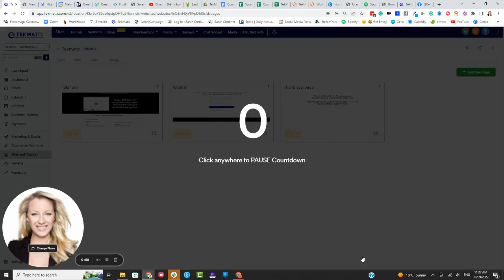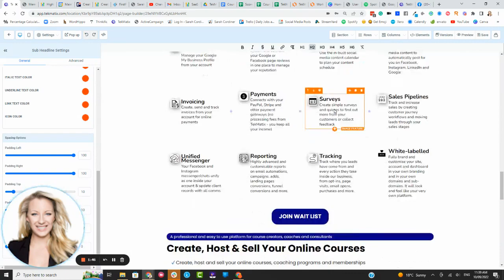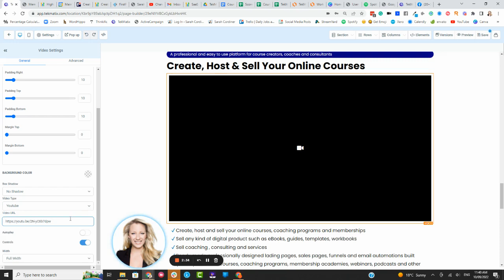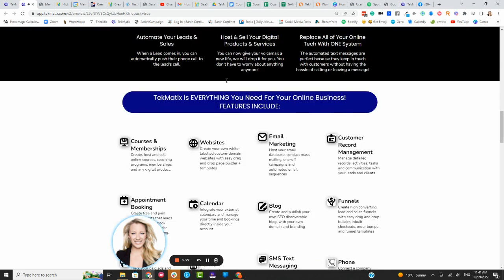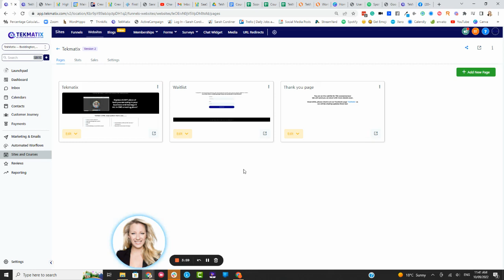Build Your Website in TekMatix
What's up, Tekkies!

Did you know that TekMatix is also your whole website?!
AND that we have pre-built a selection of websites FOR YOU that you can suck straight into your account?!

No more paying thousands of dollars for complicated website building!!
Bye bye expensive web developers!!

Check out this video of just how easy it is edit your website pages in TekMatix!